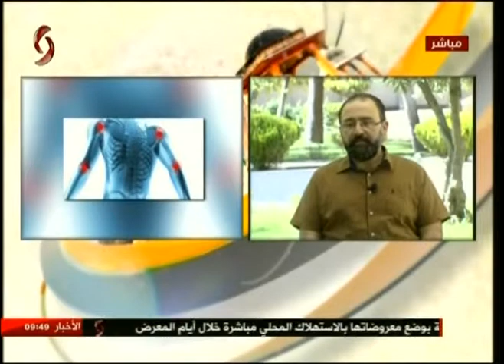د. تامر أمير تامر أخصائي بمجال الجراحة العصبية والعمود الفقري 13-07-2017 صباحنا غير